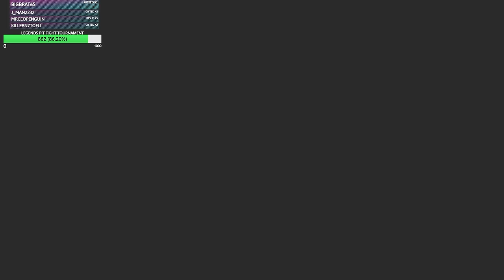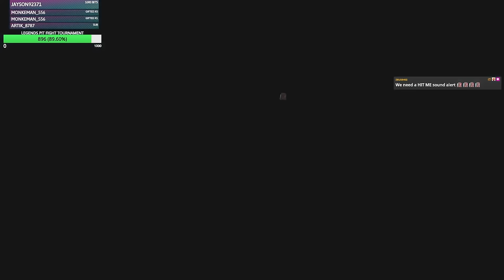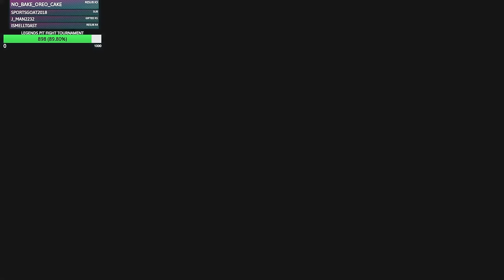How to get PURPLE Ologs! 😲 Creating Rare Shadow of War Orcs Gameplay Series 🔥 Stream Highlights LOTR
Creating amazing Purple ologs and golden orcs in Middle Earth shadow of war, these orks look awesome and are very rare! Funny lord of the rings gameplay series.

LOTR Middle Earth Shadow of War longer gameplay video

Lord of the rings Shadow of War gameplay lets play series.